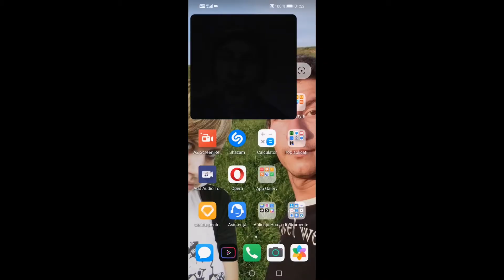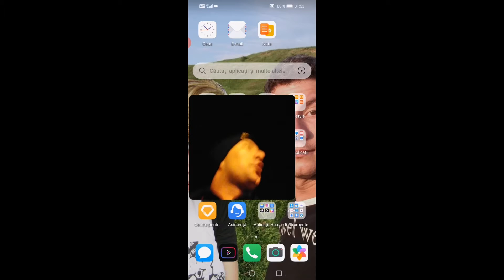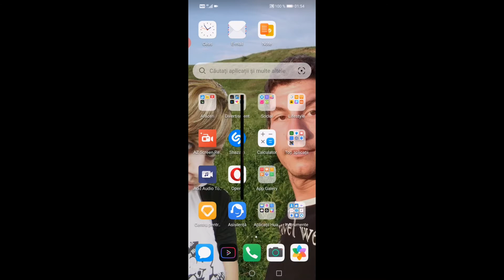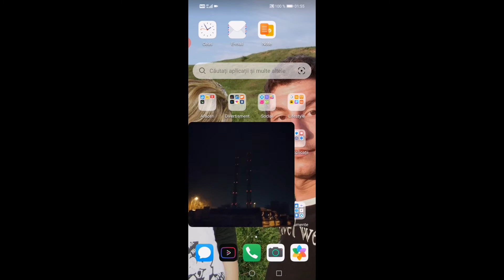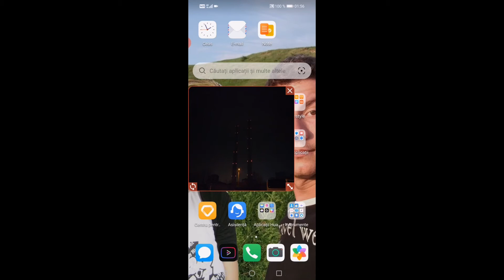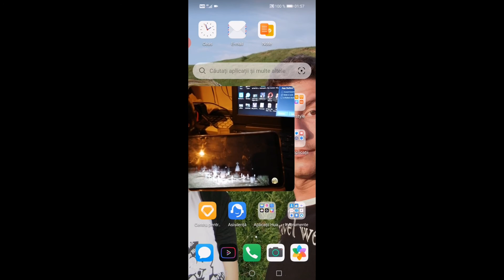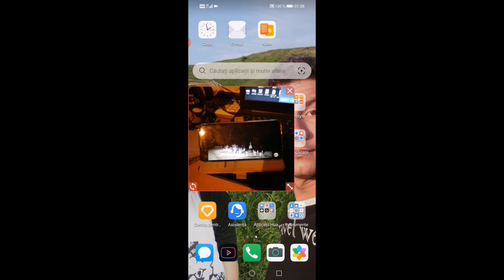Vlog Nou !! IN drum spre servici in tura de noapte !! Am stat 6 ore am vazut live Tiberiu si Cornel